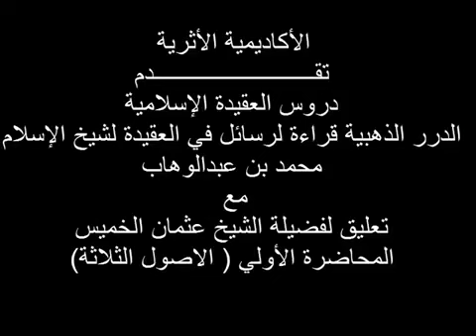01 المحاضرة الأولي الاصول الثلاثة